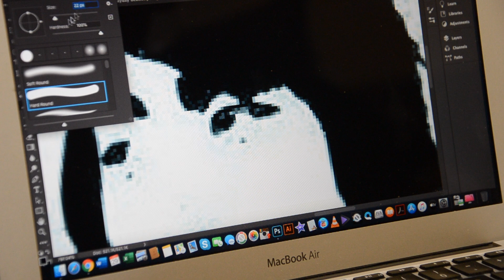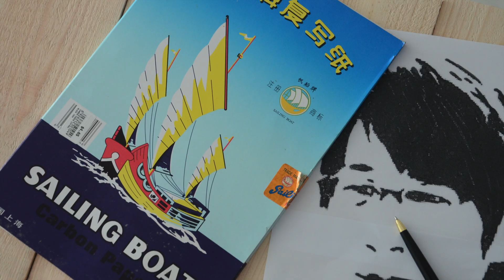Why Not DIY a Mayday Woodburning Art Piece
This is a popular DIY craft that had been made million times all over the world. There are also various ways of making it, we show you how wood burning technique can create a nice finishes.

This is also to commemorate and salute to our favourite Taiwanese Mandarin Rock Band's 20th anniversary - MAYDAY.